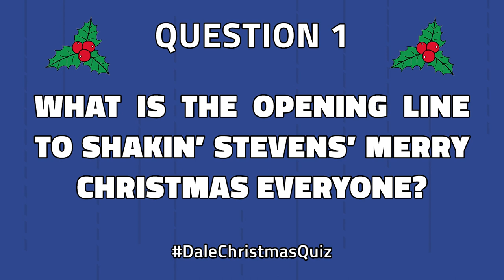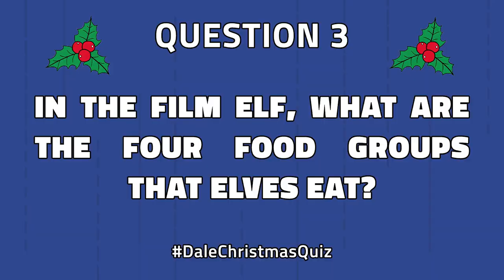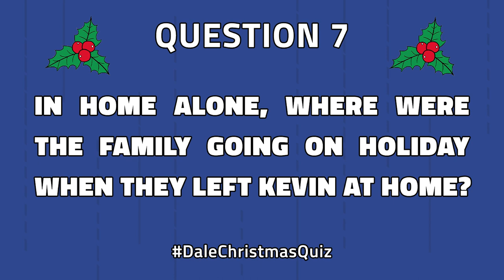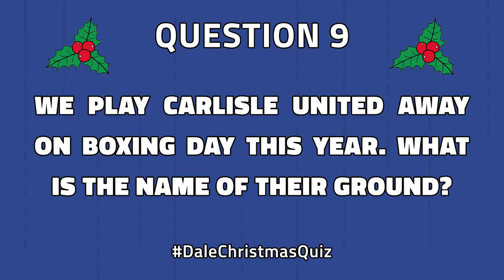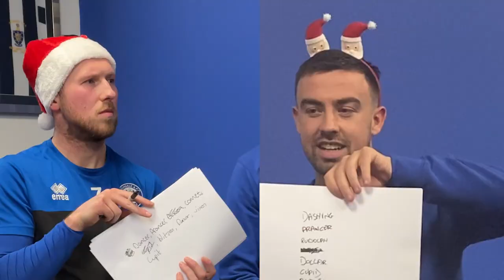Christmas Quiz With O'Connell, Broadbent, Beesley & Dooley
Eoghan O'Connell and George Broadbent take on Jake Beesley and Stephen Dooley in our Christmas Quiz!